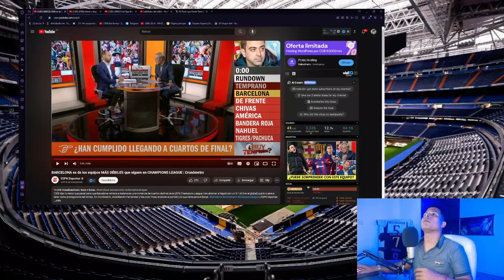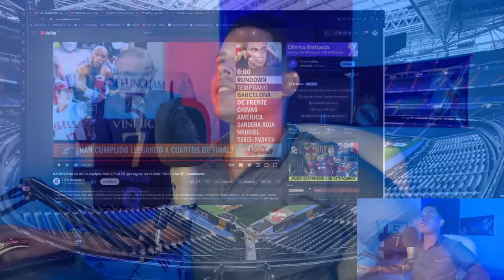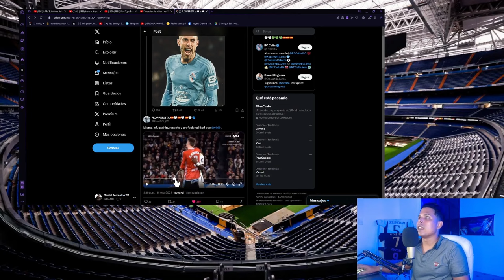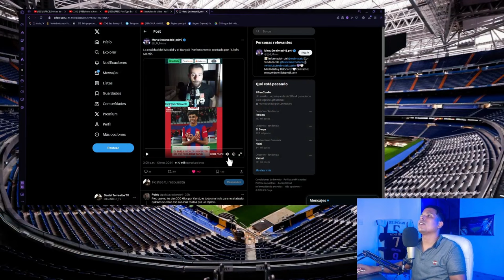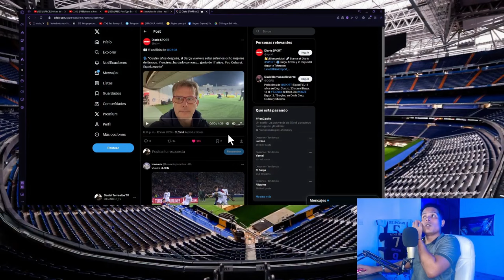"CUBARSI MEJOR QUE PIQUE" BUENO, CUALQUIERA. / EN ESPN NUNCA VEN AL REAL MADRID BIEN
EL BARÇA ESTÁ EN CUARTOS DE CHAMPIONS Y LA QUE NOS ESTÁN METIENDO CON CUBARSÍ ES DE EPOCA.

VINICIUS Y SU ENCONTRONAZO CON MINGUEZA.

ESPN SE DEDICA UNICA Y EXCLUSIVAMENTE A ECHAR MIERDA AL REAL MADRID

CAPITULOS:

00:00 INTRO
01:13 QUE RASTRERO ES LUIS DE LA FUENTE
03:35 ESPN SE 'OLVIDA' DEL REAL MADRID
05:08 RIDICULO DEL CELTA CON VINICIUS
06:52 "AL AFICIONADO CULE NO LE RESPETA NI LAPORTA"
09:33 BERNABEU: "CUBARSI, LA MAYOR EXHIBICIÓN DE LA HISTORIA DE LA CHAMPIONS"